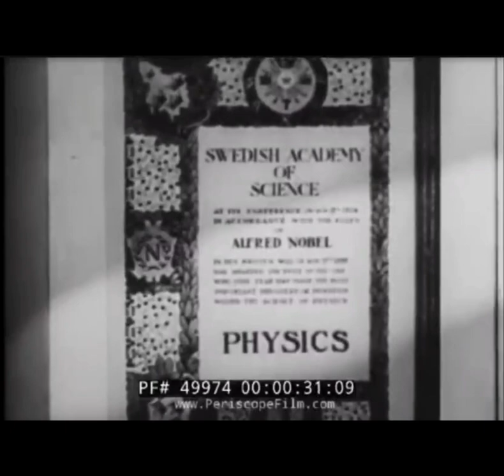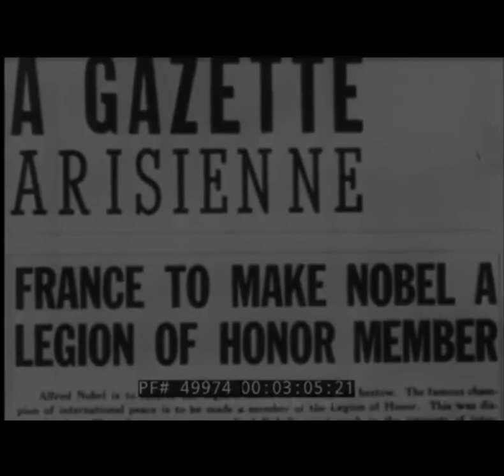Alexander RG and Gavin Blank Chemistry Documentary